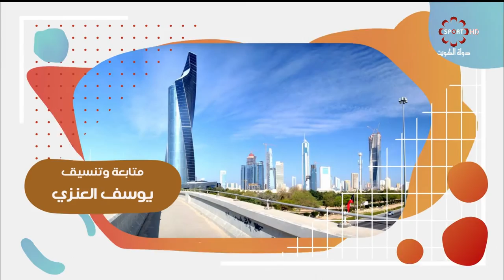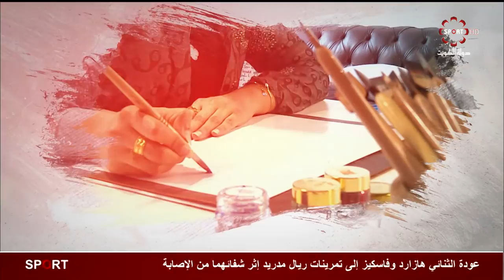برنامج شباب قول و فعل -- الأحد 20/10/2019